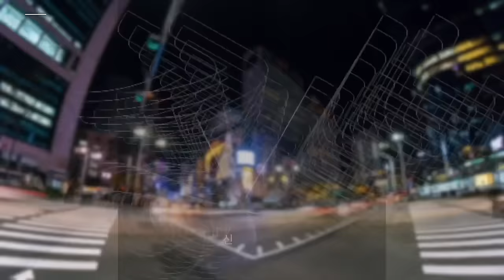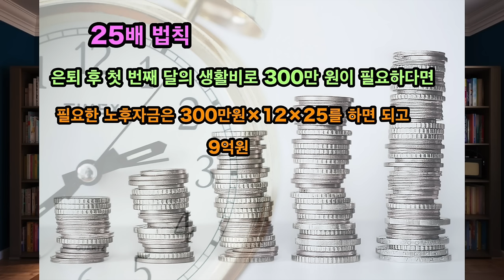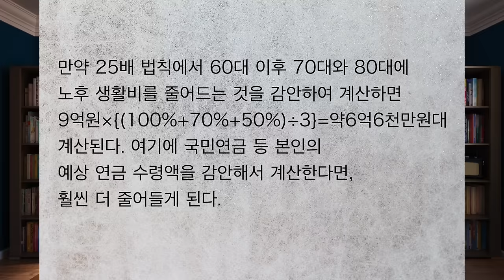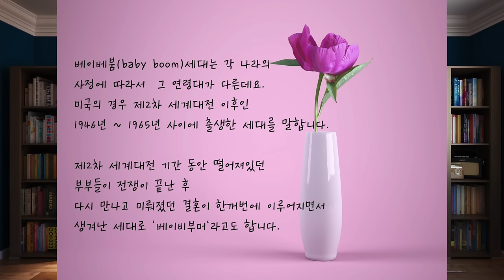미국 은퇴하면, 생활비가 얼마나 들까?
우리 시청자 분들은 은퇴후에 계획이 준비되어 있으십니까?
물론, 현재 은퇴생활을 하고 계신 분들도 많이 계시죠.
사실, 은퇴 계획, 은퇴 후에 필요한 돈 이러한 말들은
모두 주관적일수 밖에 없습니다.
필요한 노후자금이 얼마인지 정확하게 계산하는 것은 불가능할수도 있습니다.
자신의 남은 수명을 예측하는 것이 쉽지 않고, 인플레이션율이
얼마나 될 것인지도 정확하게 예측하는 것도
일반 상식 수준으로는 쉽지 않은 일이기도 합니다.
또한, 노후자금은 한편으로 매년 인출해서 쓰는 것이지만,
다른 한편으론, 아직 남은 자금으로 투자 수익을 올릴 수 있기 때문에,
지출 금액과 수익으로 들어오는 금액이 어떻게 상계될 것인지를
계산하는 것도 쉬운 일이 아닙니다
살고 있는 라이프 스타일, 살고 있는 지역, 사는 가족 구성원,
내가 사는 씀씀이 이런것들에 대해서 서로가 다르기 때문에
무엇이 정답인가는 없다고 봅니다.
또한 최근에는 은퇴라는 단어가 무색하게 죽을때 까지
그냥 하루 하루 열심히 먹고 싶은거 먹고, 주말 혹은 휴일이면,
소소한 일상의 행복을 추구하면서 사는것도 나쁘지 않다고 사는 분들이 꽤 많습니다.

노후자금이 얼마나 필요할지에 대한 계산법은 다양하게 있습니다.
그중에서도 가장 일반적인 것이 ‘25배법칙’입니다
미국 트리니티대학 경제학과 교수들이 개발한 이 규칙
'25배 법칙'은 미국의 자료를 기초로 도출된 법칙이기도 하고,
노후 준비에 대한 우리나라와 미국의 현실은 많이 다르기 때문에
똑같이 적용될 수 있는 건 아닙니다. 그렇기 때문에 이 계산법은
'대략 이 정도 금액이 필요할 수도 있겠구나' 하는 참고자료 정도로만,
활용하셔서 여러분들의 앞으로의 인생이막 노후 계획에 도움이 꼭 되시길 바랍니다

1. 미국 삶속에 모습 이모저모
2. 한국 삶속에 모습 이모저모
3. 미국에서 꼭 알고 살아야 할 정보
4. 키다리 쌤과 Talk
5. 키다리 쌤과 Business 엿보기
6. 구독자 사연 소개
7. Road Driving
8. 뉴욕 키다리 쌤과 실시간 만남
9. 키쌤의 글로벌 핫이슈
10.NHK 글로벌 스토리